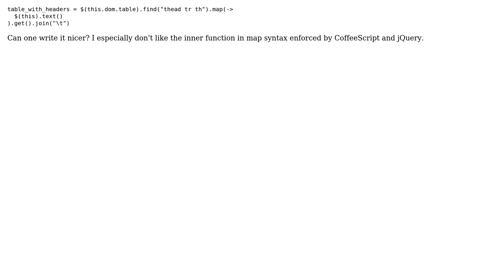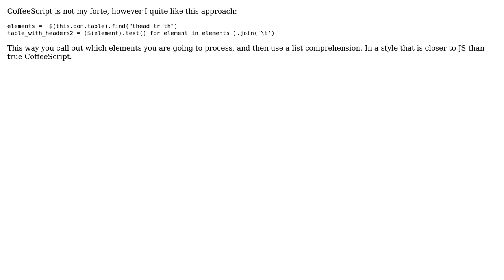Code Review: Get ‹TH› texts into a tab separated string (2 Solutions!!)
Code Review: Get ‹TH› texts into a tab separated string

With thanks & praise to God, and with thanks to the many people who have made this project possible! | Content (except music & images) licensed under CC BY-SA | Music | Images & others | With thanks to user Quill user outoftime user konijn user andilabs and the Stack Exchange Network Trademarks are property of their respective owners. You are responsible for your own actions.